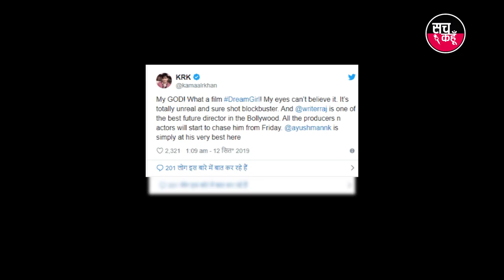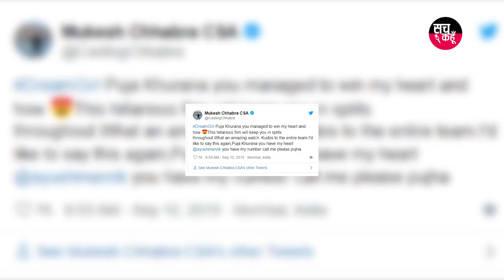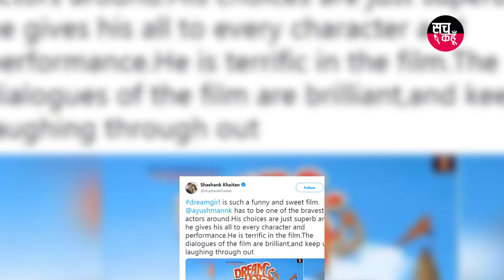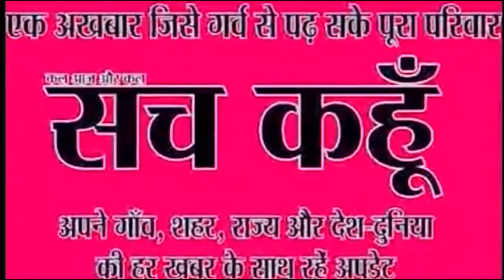Dream Girl First Review | 12-9-2019 | SACH KAHOON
Dream Girl First Review